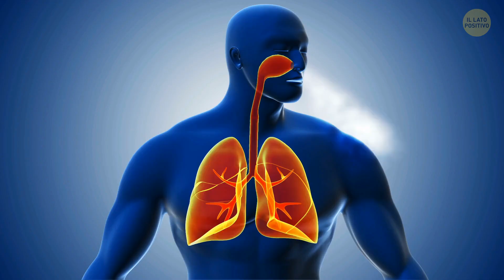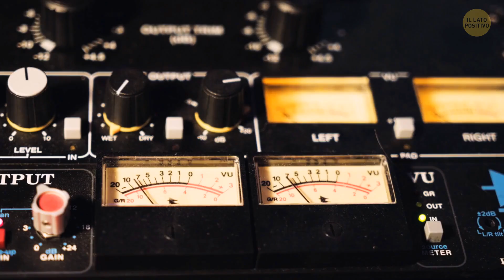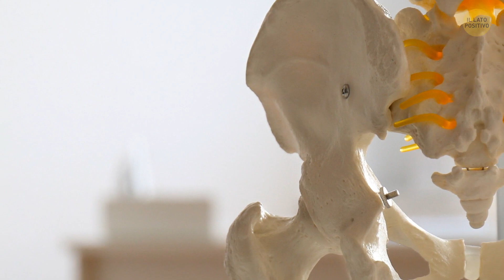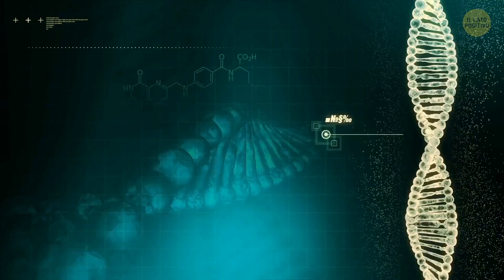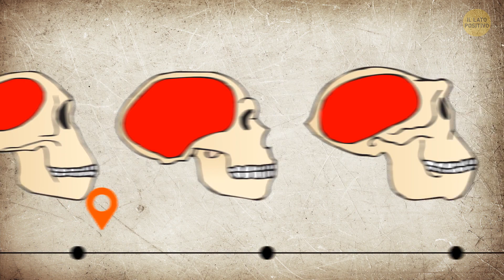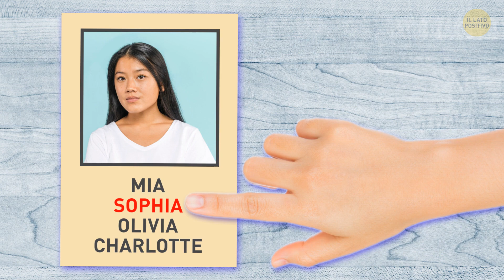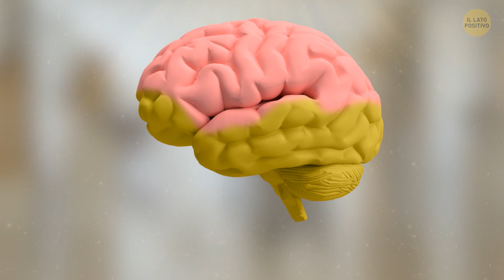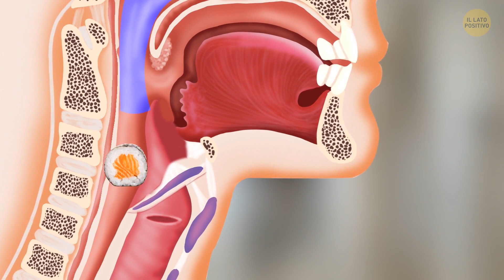Trova il tuo occhio dominante e i segreti sorprendenti del tuo corpo!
Scoprite il vostro occhio dominante con il nostro avvincente test degli occhi dominanti in questo video! Ma non è tutto: approfondiremo anche fatti intriganti sul corpo e approfondimenti da non perdere. Condividetelo con i vostri amici per sfidarli a trovare il loro occhio dominante! Grazie per esservi sintonizzati.